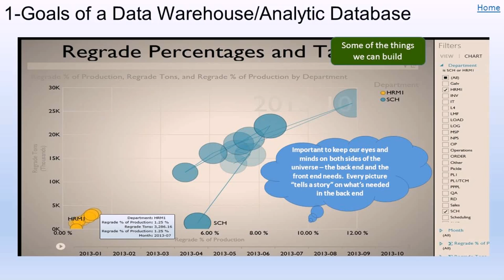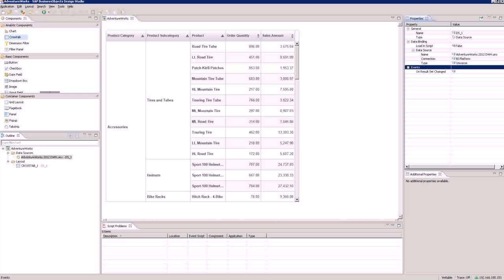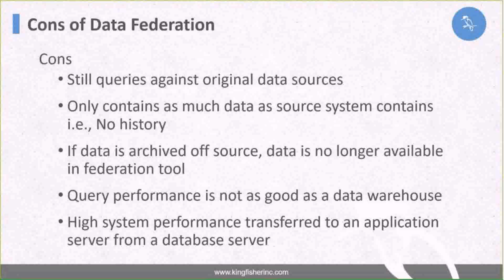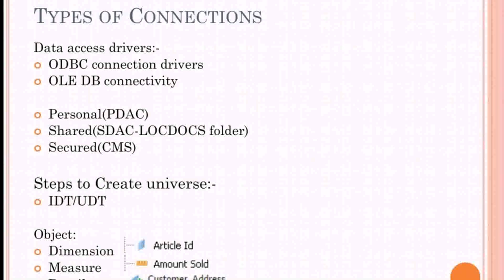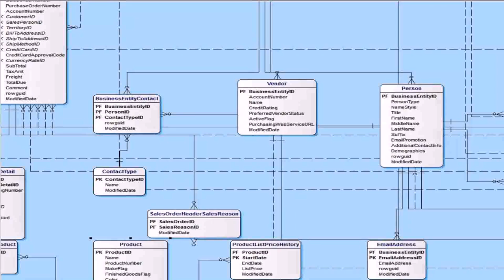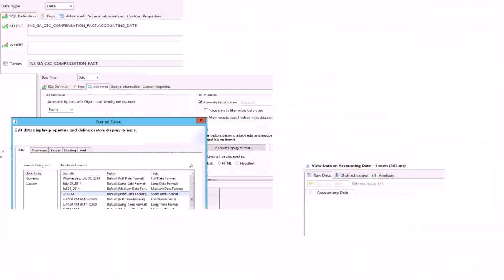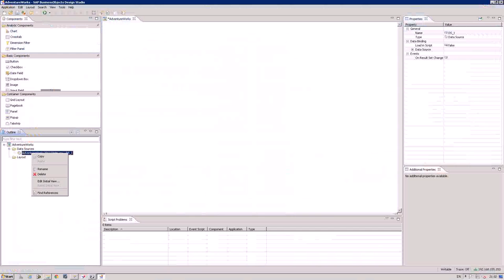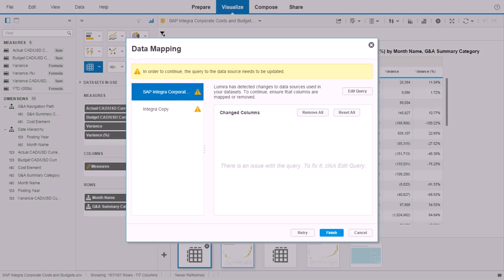Data Warehouse Universe Design - Gif Maker DaddyGif.com (see description)